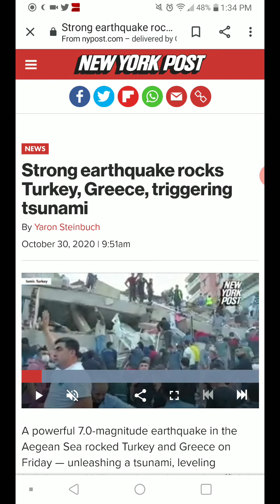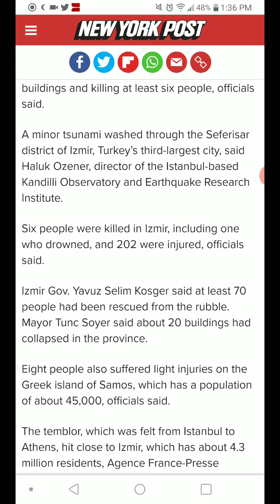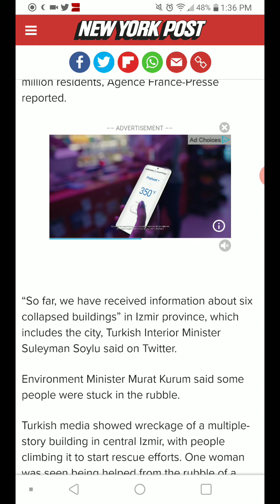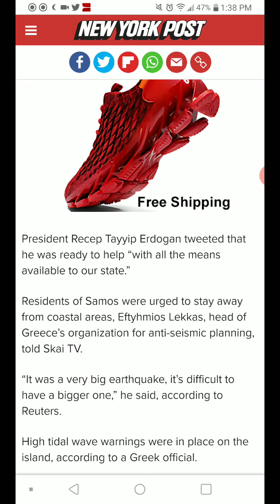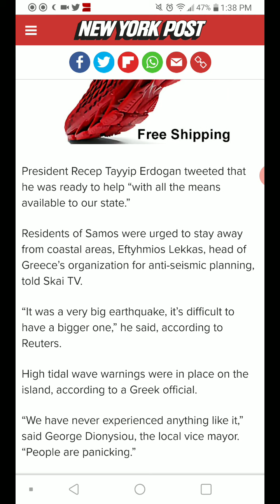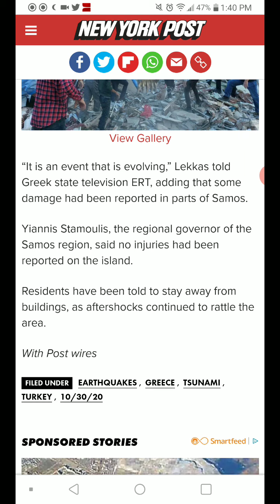7.0 Earthquake and Tsunami Izmir, Turkey 10-30-20